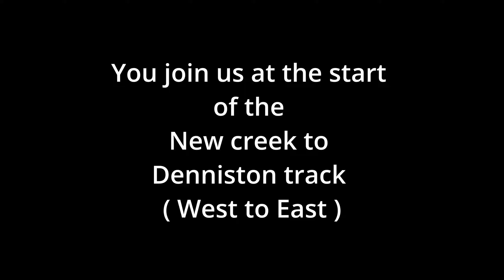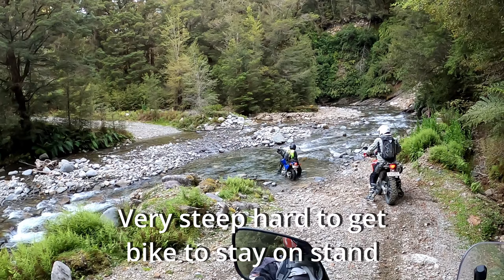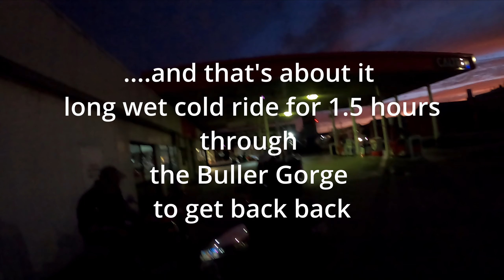New Creek to Denniston 18 11 23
Part 2 of our 15 hour day riding. We attempt to cross from Westport to Murchison via the New creek - Denniston grade 4 track.
A great adventure. and as I look back at this video - I realise leaving out 14 hour of film and leaving in every bike drop - or whoopsie. makes us look worse than we are. no seriously... I was tired ok ? :)